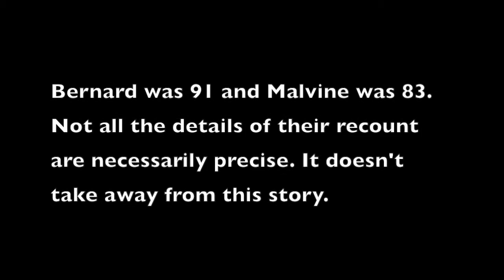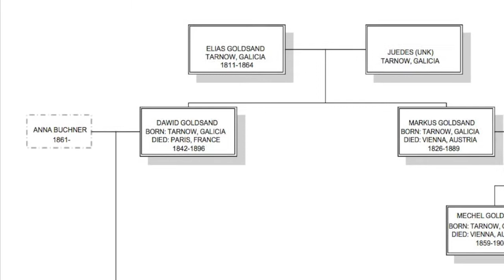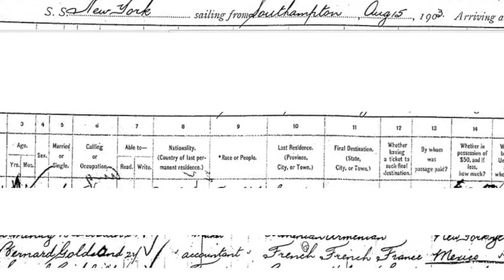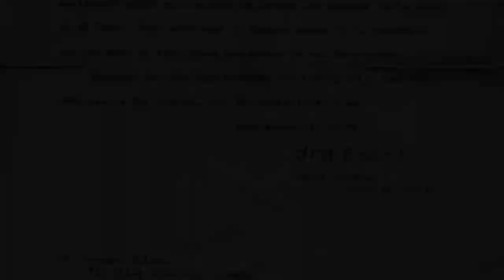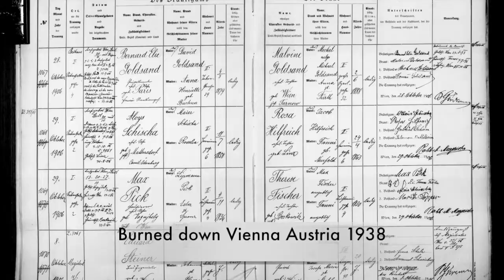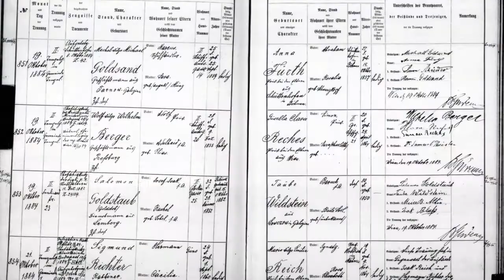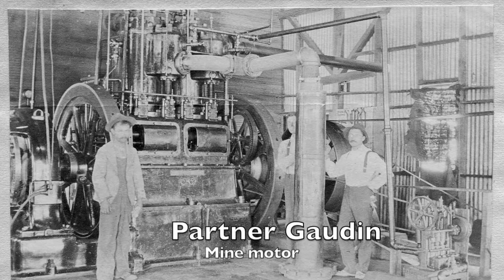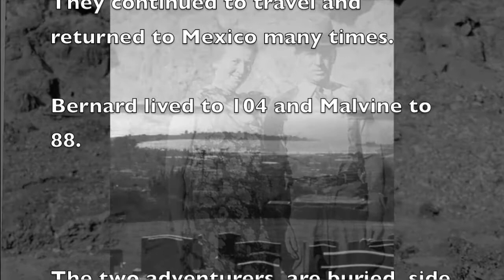Golson Gopere and Gomere